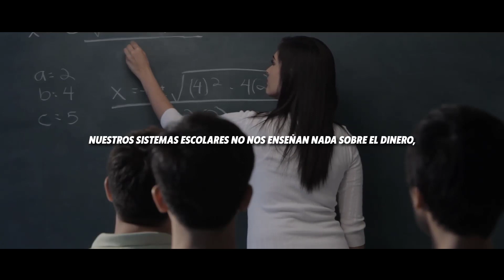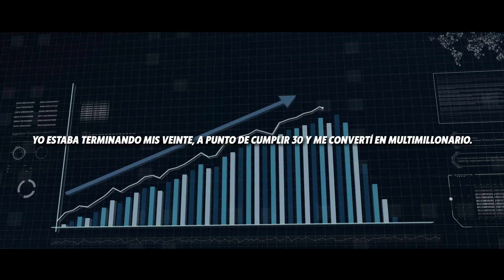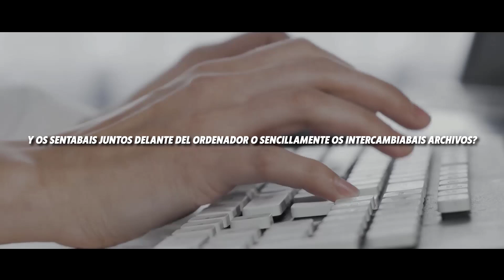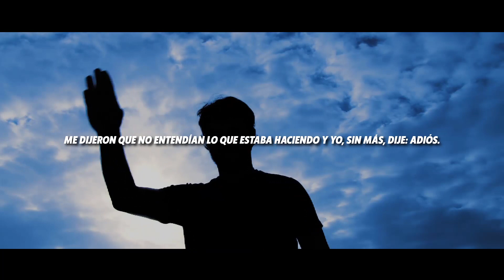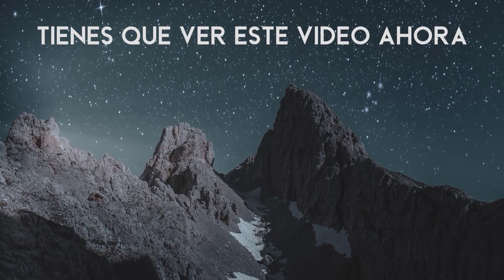"Como COMETER tantos ERRORES me llevó a ser MILLONARIO" | Robert Kiyosaki en Español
Para Robert Kiyosaki, la situación actual, con una brecha cada vez más pronunciada entre ricos y pobres, un Estado que cada vez interviene más profundamente en todos los recovecos y la dependencia desmedida de la economía respecto al petróleo,  hace un caldo de cultivo idóneo para un comunismo emergente que, sin duda, le preocupa.